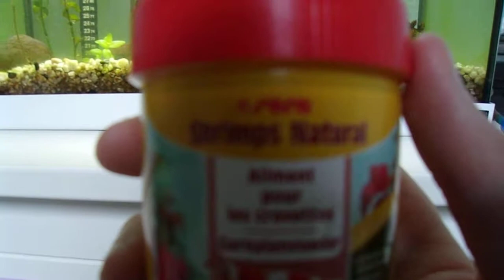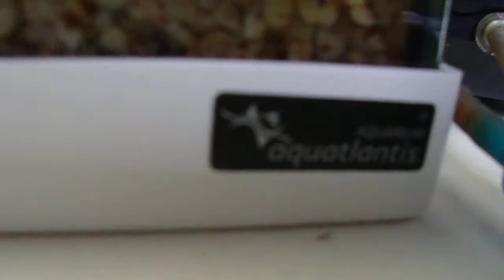présentation de mon aquarium 23L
je présente mon aquarium 23L